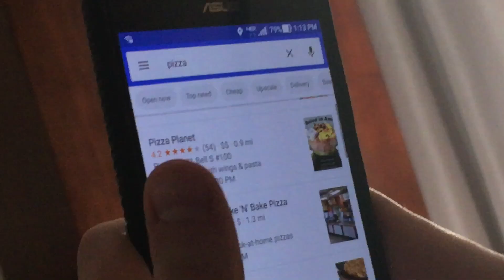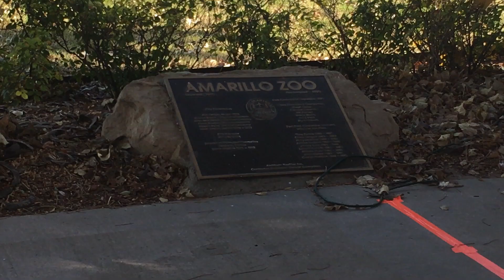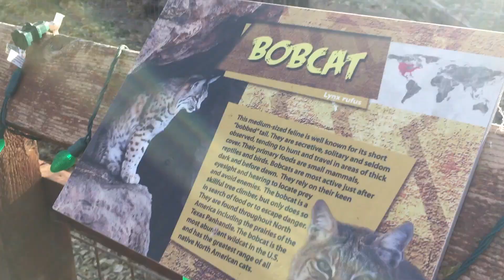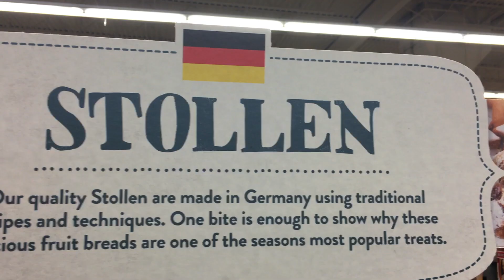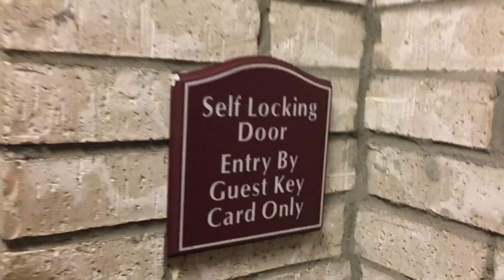60 Hours in Amarillo || Day Two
"even more whoops"

but what was that christmas music tho?